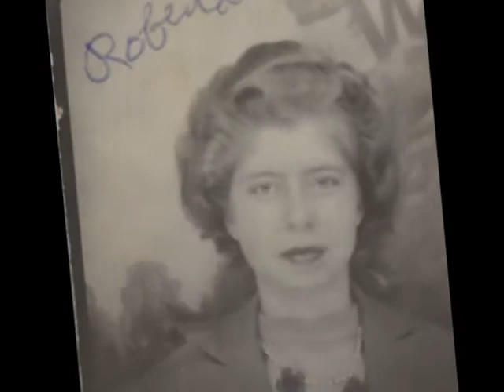Grandpa Barber Slide Show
Slideshow created for Grandpa (Tom) Barber.  Created by John Barber, Erin Wheeler and Ashleigh Wheeler